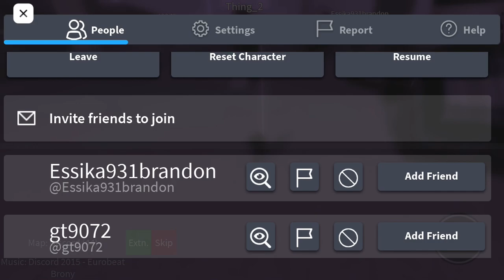DISCORD DAB MAP 2ND ENCOUNTER